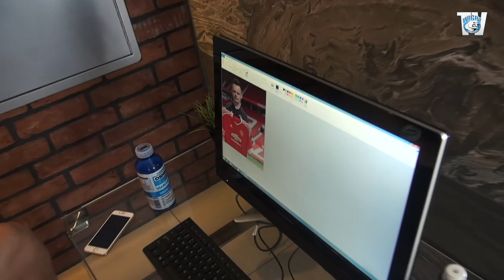Kulisy | Górnik Zabrze-Wigry Suwałki 0:2 Puchar Polski (20.09.2016)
Kulisy z pucharowego wyjazdu do Zabrza!